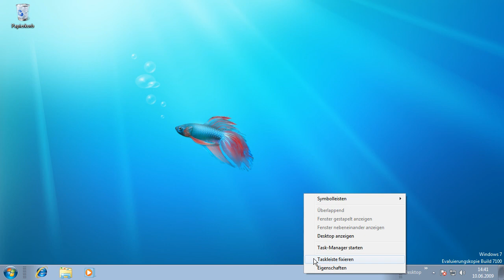Windows7: Taskleiste seitlich oder oben positionieren